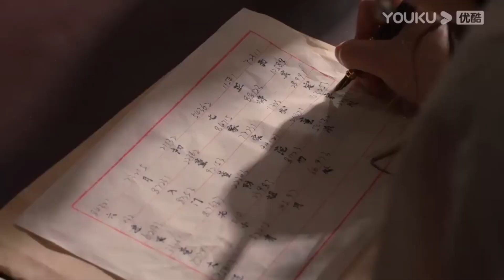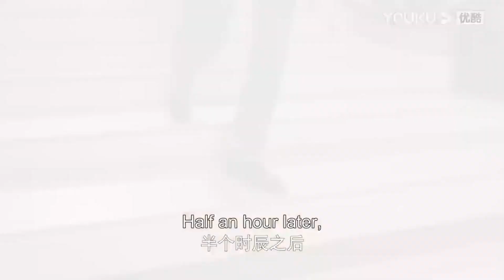【搶先看】灰姑娘欲情故縱勾引挑逗，霸道督軍捏著她的下巴警告她，卻情不自禁和她熱吻。【千金丫鬟 Maid's Revenge】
剧名（Drama Name）：【千金丫鬟 Maid's Revenge】